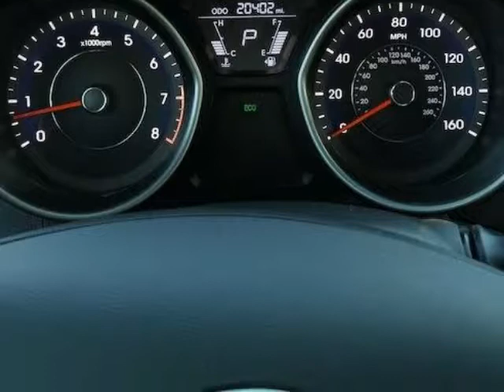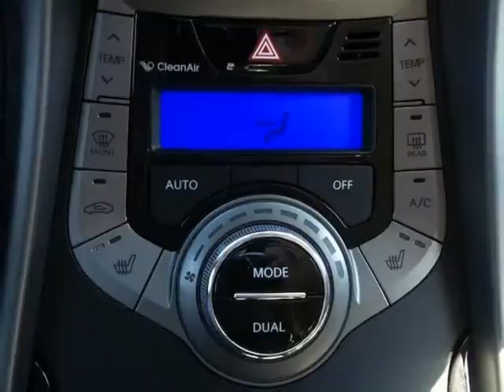2013 Hyundai ELANTRA AIR CONDITIONING REAR DEFROSTER TRACTION CONTROL Springfield NJ New Jersey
2013 Hyundai Elantra 4 Door Sedan Auto Limited

Autoland
Springfield, NJ